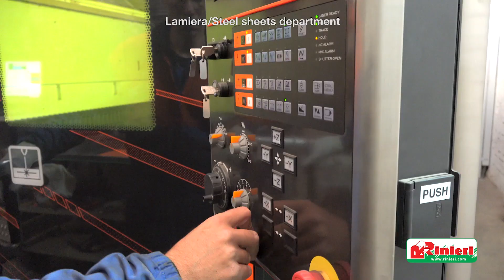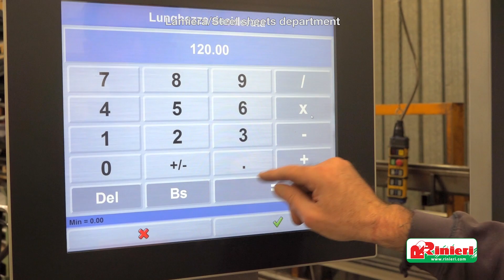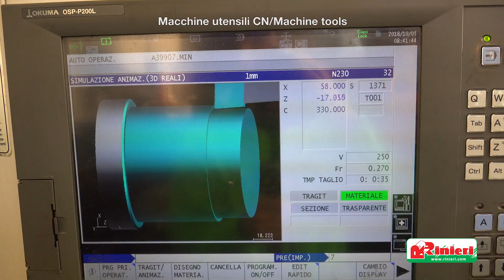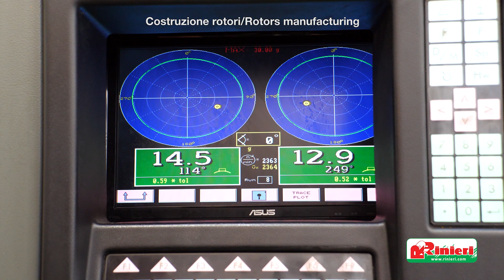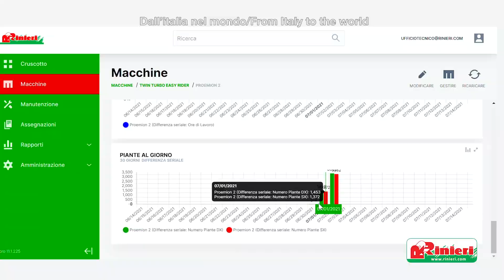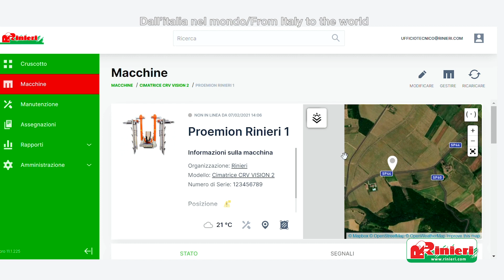Macchine agricole per vigneto e frutteto Rinieri 2022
Rinieri azienda leader nei macchinari agricoli per vigneto e frutteto. Un prodotto Made in Italy da oltre 100 anni. Per completare la gamma scegli AM - Argnani & Monti: pale caricatrici, apripista, terminali, gamma neve.